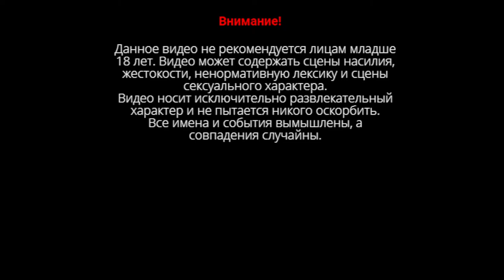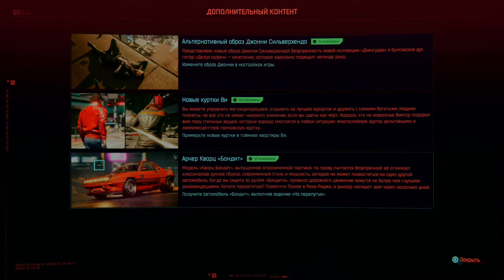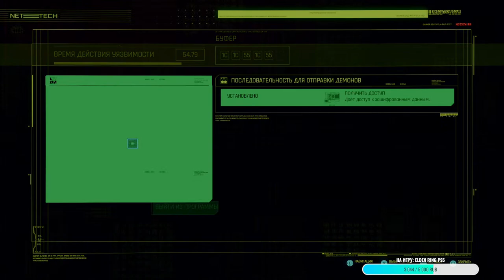Cyberpunk 2077 ps5. Версия патча 1.31. Прохождение. #20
Добро пожаловать на стрим по игре Cyberpunk 2077 на ps5.
Тестим новый патч 1.31
Выполняем побочные задания/квесты в городе Найт-Сити.

Спасибо!!!